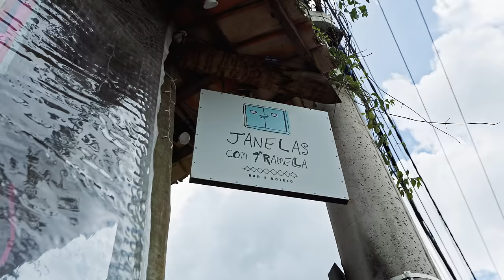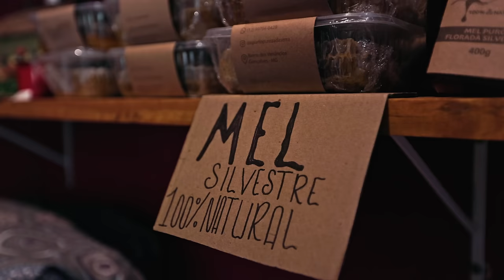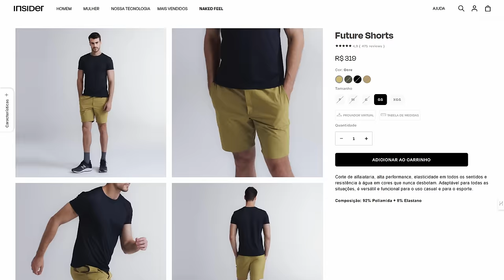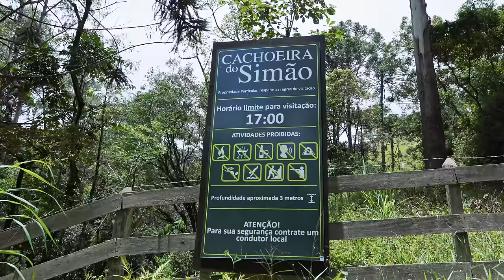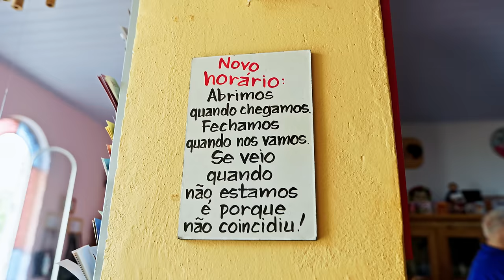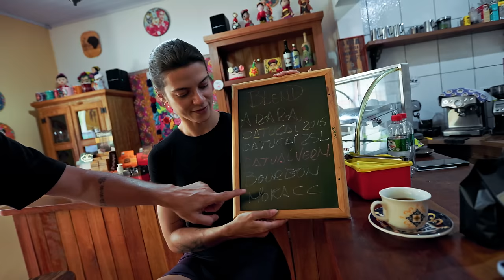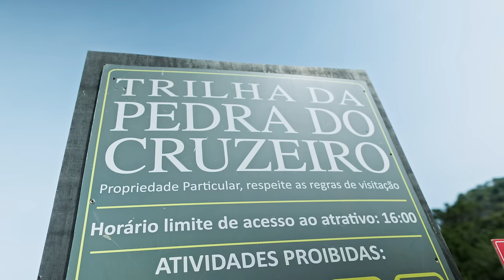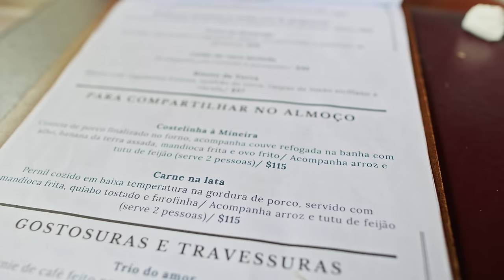GONÇALVES em Minas Gerais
Gonçalves foi uma grande surpresa em nossas viagens mais recentes. O destino, com pouco mais de 4700 habitantes, está localizado na Serra da Mantiqueira, apresentando características e clima de montanha, mas com todo aquele charme da cultura mineira. Fizemos uma viagem muito agradável, experimentando cafés especiais, queijos, comida mineira e ainda explorando um pouco de um dos pontos fortes do destino: a natureza.
Vem com a gente nessa delícia de viagem por Gonçalves Minas Gerais.